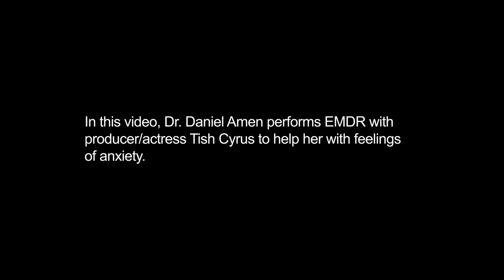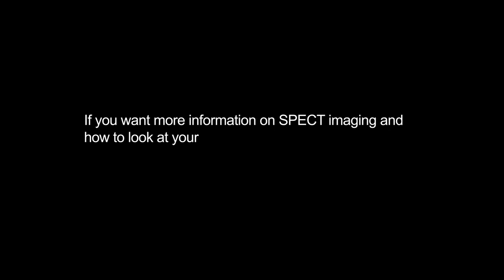Producer, Actress Tish Cyrus Tries EMDR Therapy for the First Time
In this episode of Scan My Brain, Dr. Daniel Amen performs eye movement desensitization and reprocessing (EMDR) therapy with Tish Cyrus in order to help her process past traumas and pave the way to move on from these negative thoughts. EMDR is a gold-standard treatment method for lessening the impact that past traumas can have on your life.